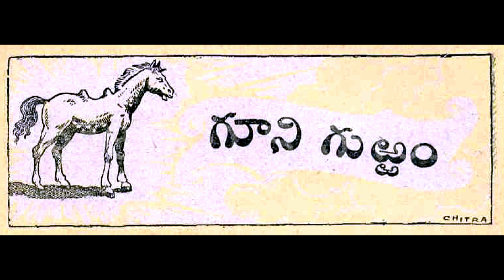Gooni Gurram - గూని గుఱ్ఱం | Telugu Kathanika | Chandamama Kathalu Audiobook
Chandamama Kathalu mana peddala chinnanati chandamama kathalu. Aanati kathalu inappatiki ivi chala vinodatmakanga untu manchi manchi vishayalu, neetulu kaligi untai.. Aanaati Chandamama Kathalu andarini alarinchai Sumaru 60 samvastaralaku piga tama seershikala tho pillalanu kadu peddalanu kuda alarinchindi. Chandamama kathala pustakalalo yenno chitti kathalu, bethala kathalu, purana kathalu, neeti kathalu, panchatantra kathalu okatemiti anni rakala kathalu unnai.

Maa ee Telugu Kathanika Channel dwara ee Chandamama Kathalu meeku AudioKathala/Audiobook roopam lo andincha dalache maa ee chinni prayatnaanni meeru swagatistarani aasistu..
                                                                                                                   --- Mee,
                                                                                                                       Telugu Kathanika